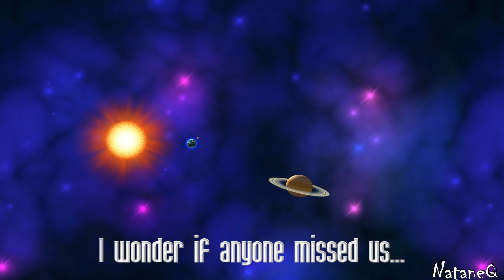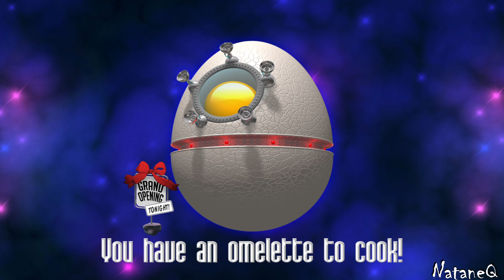Alpha Centauri | Chicken Invaders 3: Revenge Of The Yolk - Christmas Edition | #11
socks!